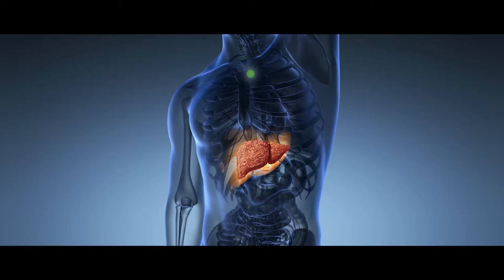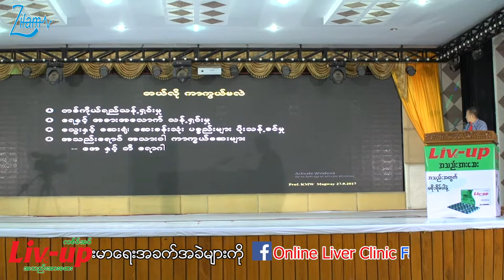Hepatitis Public Talk by Prof.Khin Maung Win ( Part -5)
Presented by LiveUp